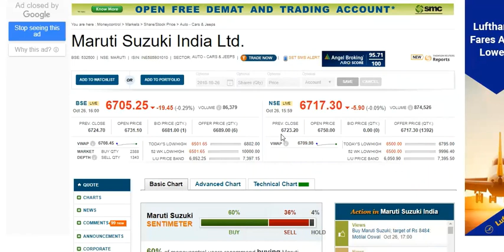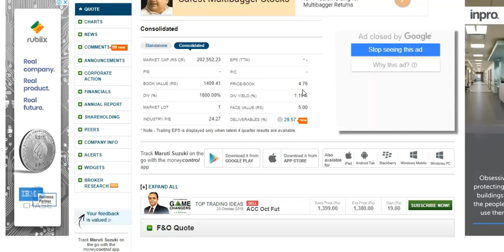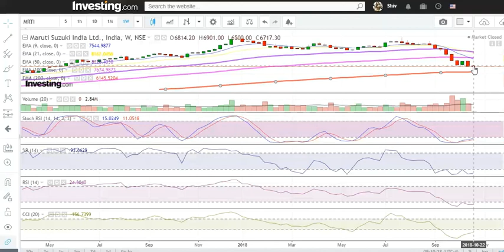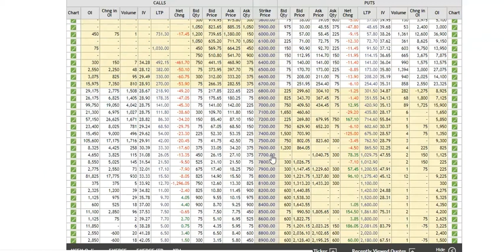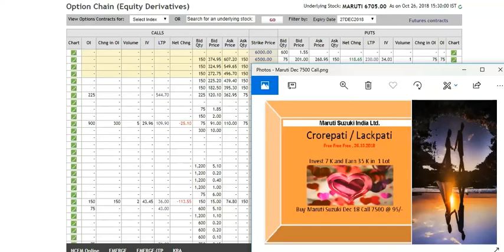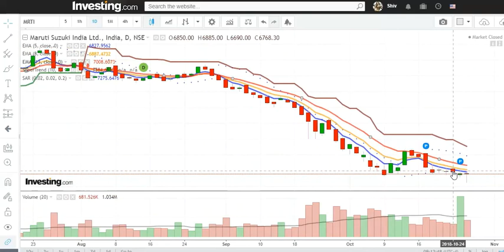Maruti Suzuki India Ltd (MARUTI) Dec, 2018 - Strike Price 7500 Call